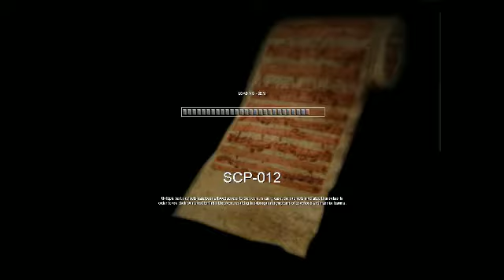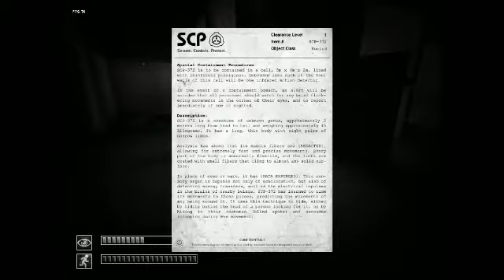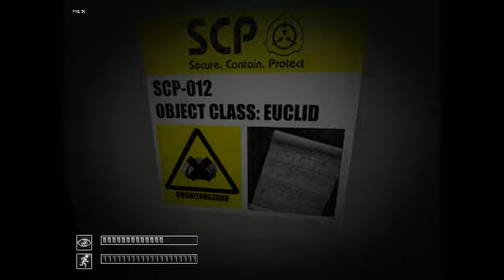SWJS Into The Breach Part 2 - SCP Containment Breach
I hate places like these. Why do these people in games like these ALWAYS try to control powerful supernatural creatures? You think they'd learn!